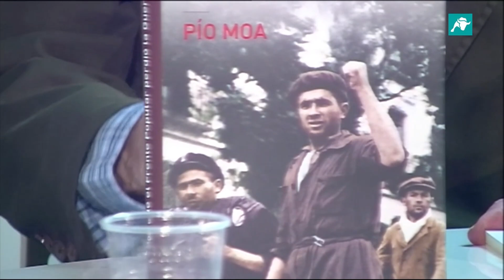¿Por qué perdió el Frente Popular? Pío Moa presenta su último libro en el Gato Premium